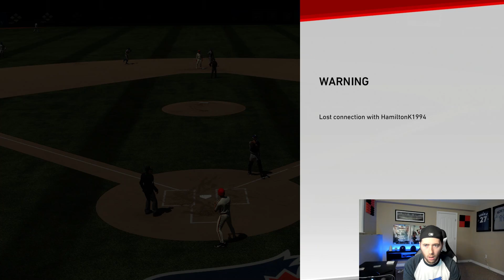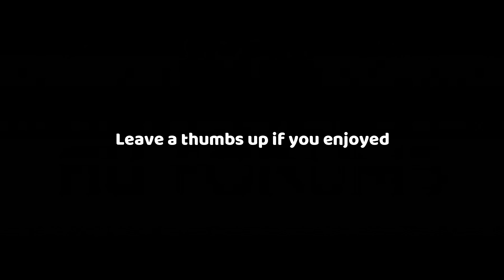SIGNATURE TORII HUNTER DEBUT! MLB THE SHOW 19 DIAMOND DYNASTY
97 OVERALL SIGNATURE TORII HUNTER DEBUTS FOR THE SQUAD! MLB THE SHOW 19 DIAMOND DYNASTY GAMEPLAY.